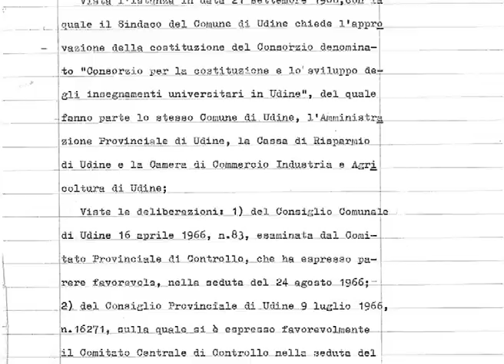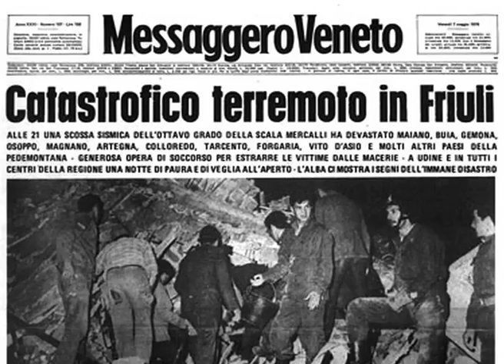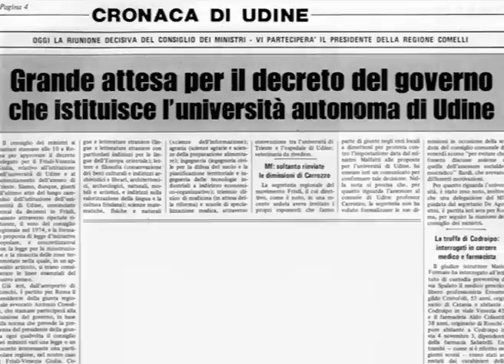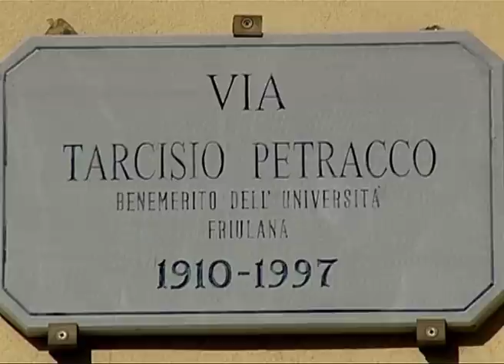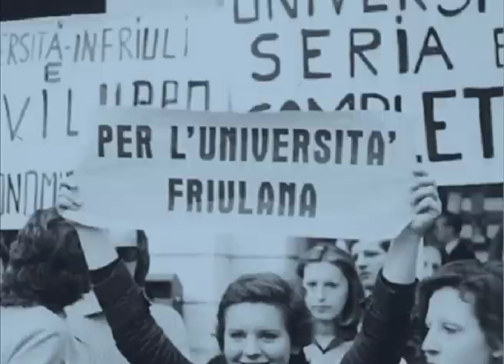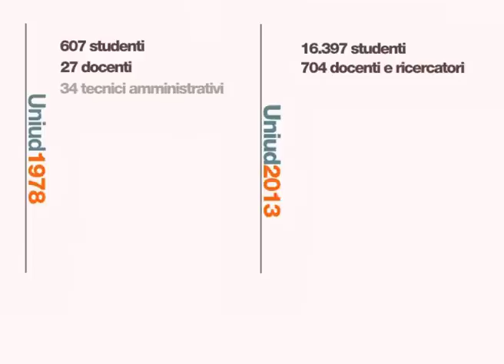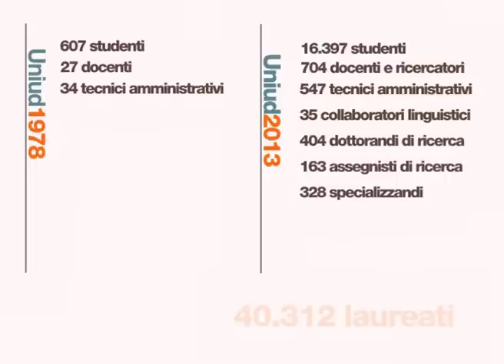35 anni di Uniud: visione e determinazione. Da dove veniamo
Ringraziamenti per il materiale documentario, fotografico e video a:
- Consorzio Universitario del Friuli
- Messaggero Veneto
- Lucio Peressi
- "Un terremoto per tutti" (1977, 20', 16 mm, b/n)
realizzazione del CEDI - Centro di Informazione della Diocesi di Udine
- "Sulla pelle della terra" (2009, 60', DVD, colore), regia di Marco Rossitti, prodotto da Università degli Studi di Udine e Regione Autonoma Friuli Venezia Giulia

scritto e realizzato da Manuela Croatto e Marco Comar (2013)